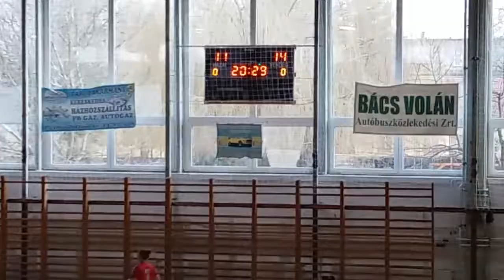Bács-Kun Sport-TV 2017. Nemzetközi Női Felkészülési Torna. Jánoshalma 2017. február 11. Dr Fenyvesi Máté Sportcsarnok. Csapatok: Bajmok, Decs, Kalocsa, Bácsalmás, Jánoshalma.